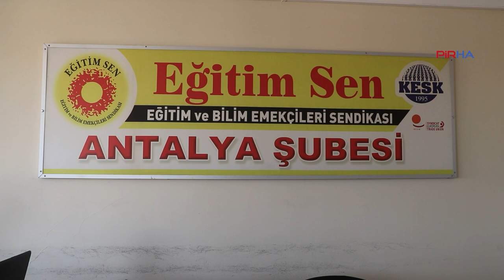Eğitim Sen Antalya Şube Başkanı Öztürk: Bu müfredata karşı herkes iş bırakmalı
PİRHA- Eğitim ve Bilim Emekçileri Sendikası (Eğitim- Sen) Antalya Şube Başkanı Kadir Öztürk, MEB tarafından açıklanan “Türkiye Yüzyılı Maarif Modeli” müfredatını eleştirdi. Söz konusu müfredatta bilimsel derslerin azaltılıp, din derslerinin çoğaltıldığı belirten Öztürk, “Bu müfredatın geçmemesi için velilerin, çocuklarının geleceği için gerekiyorsa eylem yapıp sokağa çıkmalı” dedi.